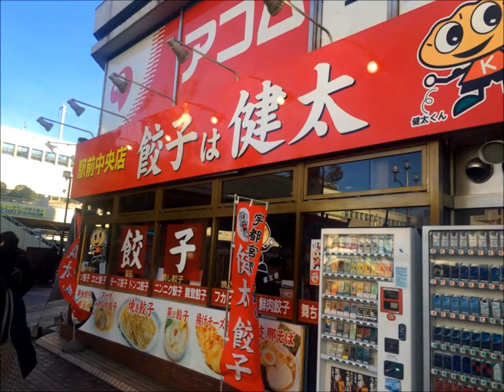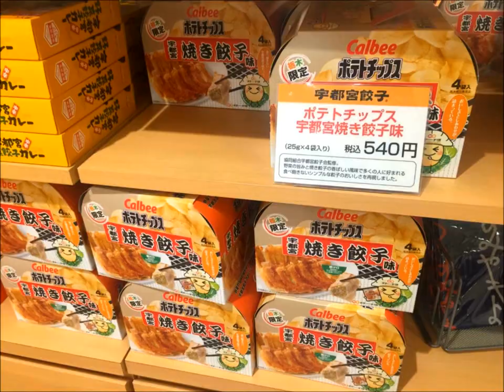ALL YOU CAN EAT Fresh Strawberries in Tokyo - H.I.S. Food Bus Tour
or Bitcoin

bc1qt4ylxk0498ssaxpjr0xvpx04pxlmlhyt52pmmu

Thx to jukedeck.com for the music